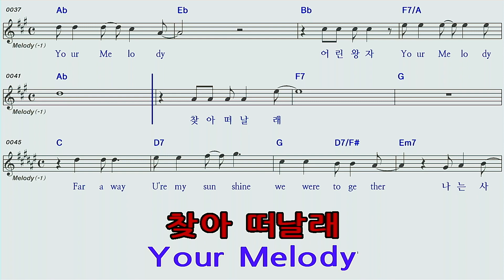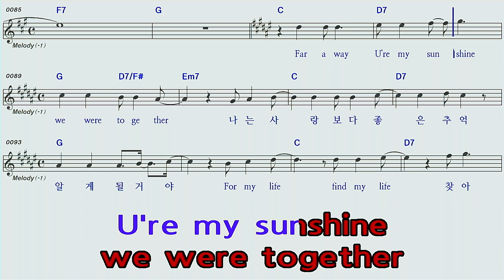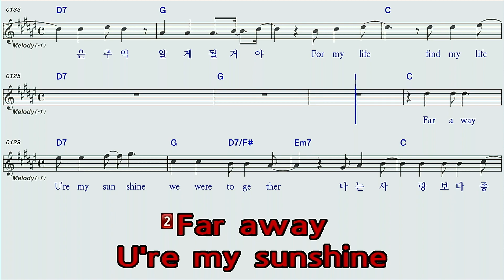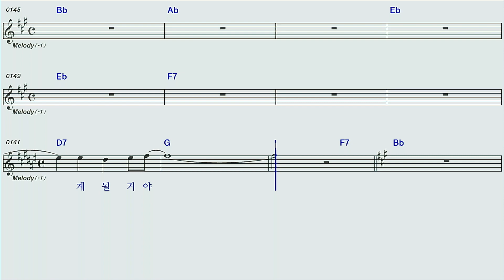너에게로떠나는여행♡비즈노래방오선악보영상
너에게로떠나는여행비즈노래방오선악보영상